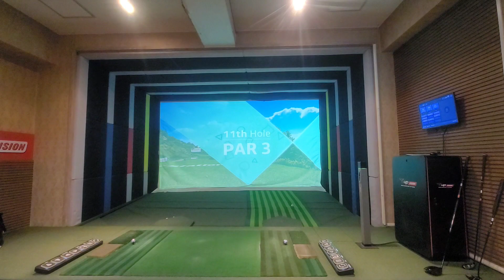[프렌즈스크린 EP.41] 해비치 남양주 - 2